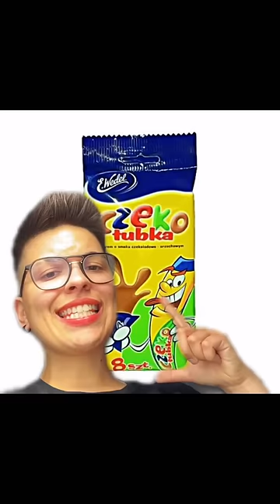SŁODYCZE KTÓRE WYCOFALI Z PRODUKCJI